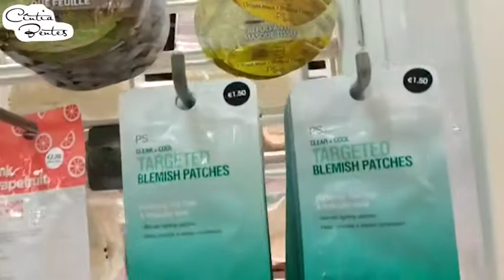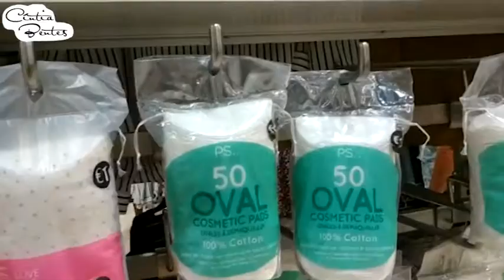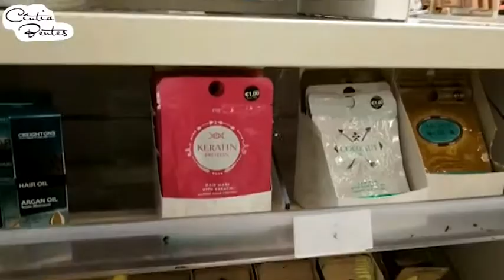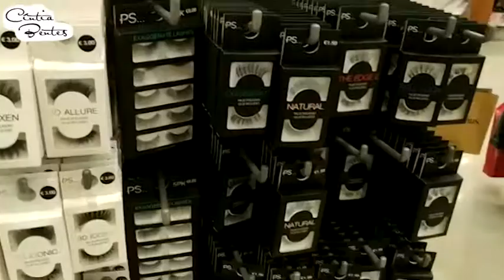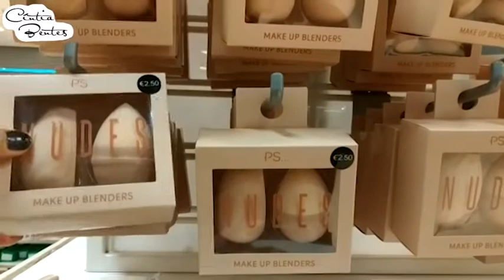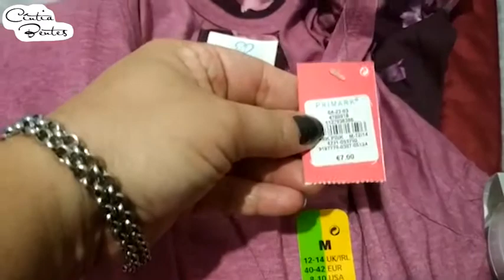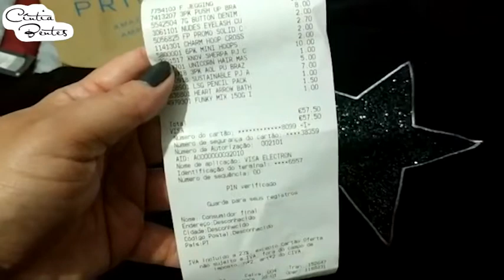PRIMARK | PRODUTOS DE BELEZA E COMPRINHAS | Cintia Bentes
Olá! Hoje vou mostrar um pouco dos produtos de beleza que encontramos na Primark. Muita coisa eu ainda não conheço então se souber me conta nos comentários. Este vídeo gravei um pouco antes da pandemia e por isso não estamos utilizando máscaras.